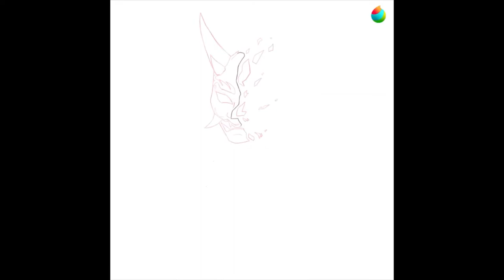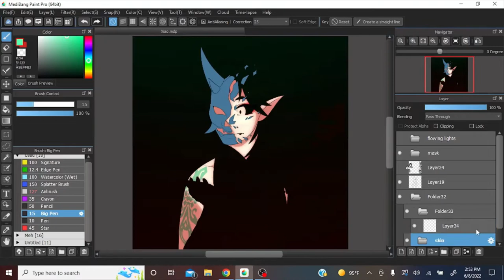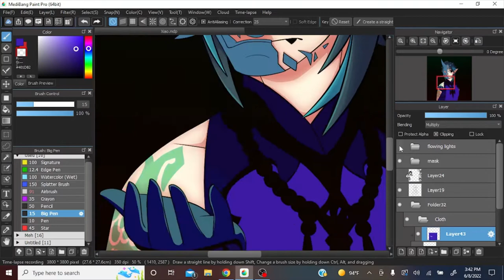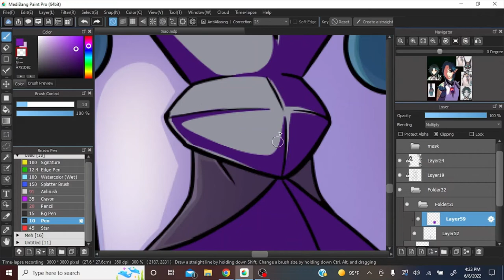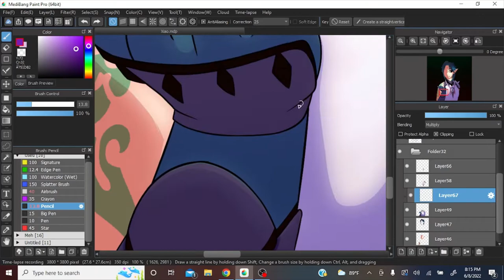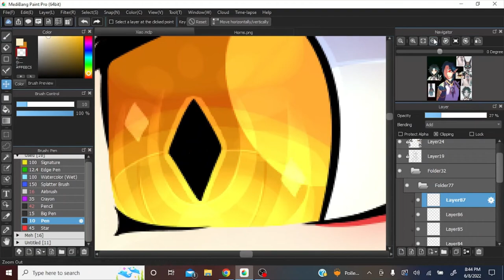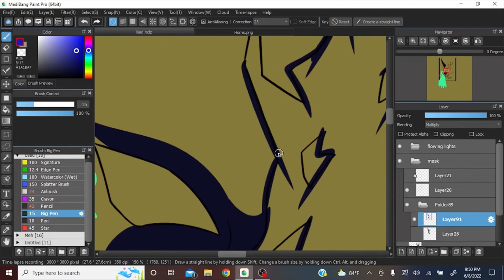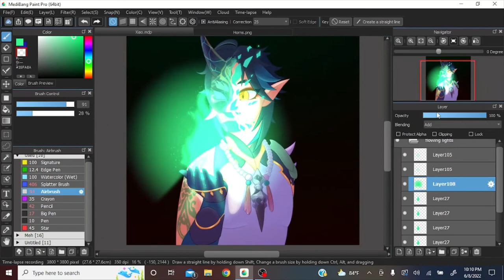Vigilant Yaksha (Xiao Speedpaint)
Hey y'all, it's been ten thousand years, but I finally made another speedpaint! This time it's our boy Xiao, why? Because the new quest cutscene smacked and it inspired me.

Also consider joining my Discord!